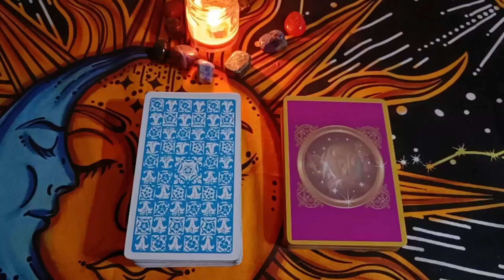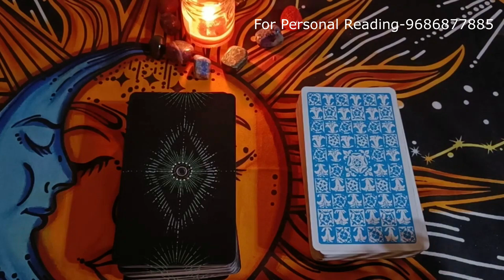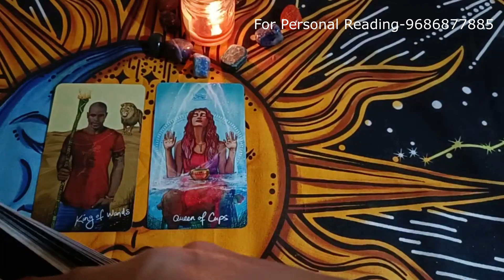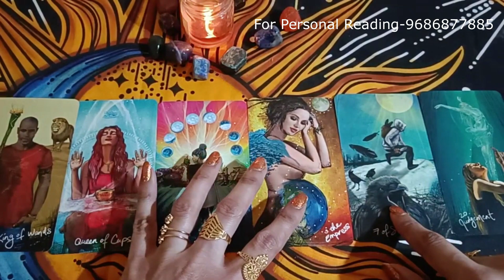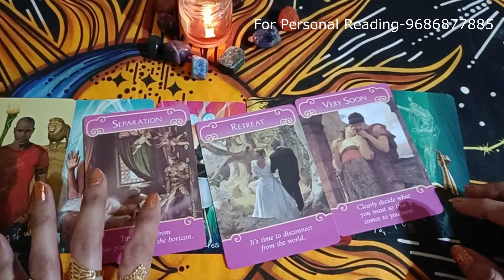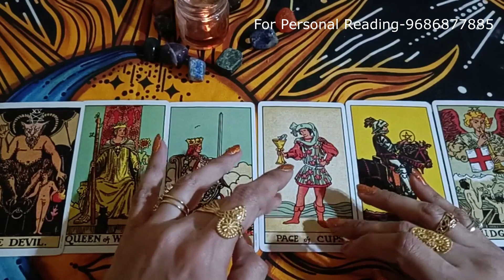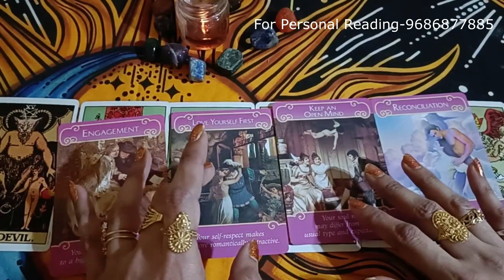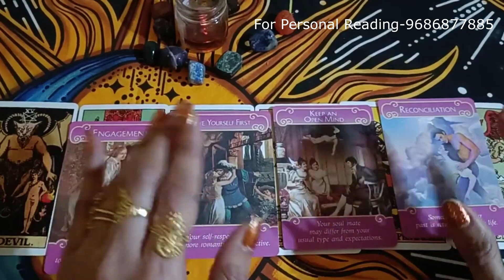❤️WAIT OR MOVE ON ???❤️ || TAROT BY RAMYA-CELEBRITY TAROT CARD READER❤️ KANNADA❤️